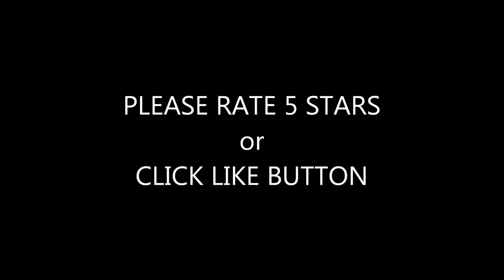Nikkor 24-70mm F2.8 Lens on Nikon D7000 Low Light Video Test. VLOG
proud pinoy pride asian filipino